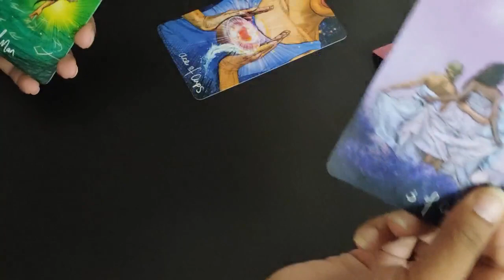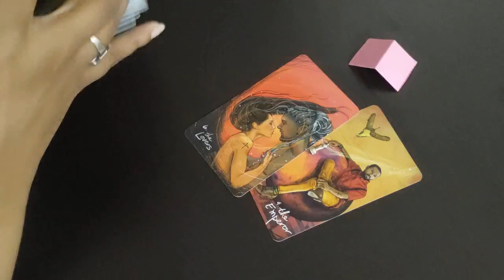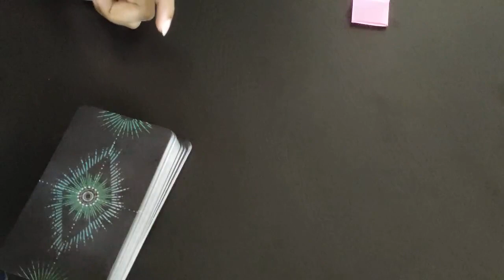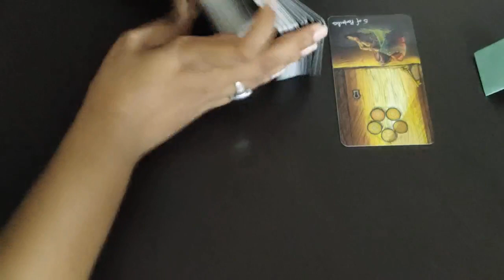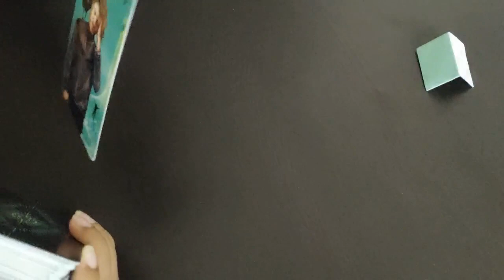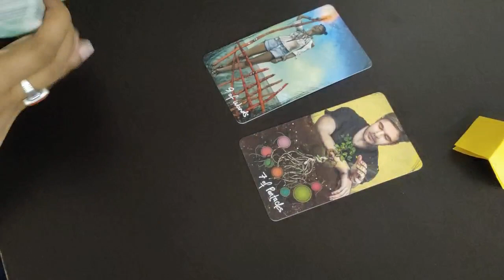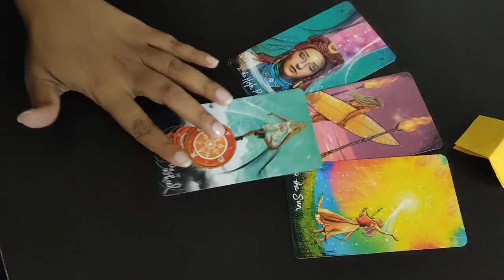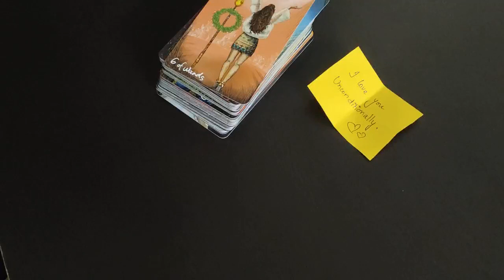💖 What's Their FEELINGS for you? Future? Advice? 💖 PICK A CARD 💕 Timeless Love Tarot Reading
Heyya Happy Souls!🌷✨

Comment on any of my videos posted in that week "LOVE & BLESSINGS". I will intuitively choose ONE SUBSCRIBERS to Win One Question Pre-recorded VIDEO Format FREE READING Give Away. The name will be Announced Every Month. I will Comment on that Comment to reach you. All the best!❤️

⏳TIMESTAMPS⏳
Take a deep breathe. Center yourself and pick the pile of the cards you feel the most Drawn to🌸📬 🕰️😍
💭Option:- 01:36
💕:-  01:41
💚:-  13:35
🔥:-  30:10

Your Person's Feelings and thoughts about you pick a card. Or Future of this Connection pick a card reading or Do they Love you pick a card or Do they miss you READING. pick a card reading. What you need to know about this connection tarot reading. Will I get married to him? 🔮  We will read about your person/ spouse/ partner/ boyfriend/ girlfriend/crush/ ex pick a card in Detailed way.

Feel Free to take what resonates and leave the rest, as it is General Reading consisting Message for many people. I hope you get the message and Guidance you are looking for! Love & Blessings.✨💗

Smash the LIKE Button👍 and COMMENT 💭 below to communicate with me. SHARE💕 it with your Loved ones, if you feel that it will help them.

Spread Love and light. Vibe High, my Tribe! 🌸💗

About me:-
Tropical :- Aries☀️ Aries ⬆️ Taurus 🌙
Vedic :- Pisces ☀️Pisces⬆️ Gemini🌙

💭🎥All the Readings are Available in Pre-recorded Video format. (All Readings Involves a Additional Advisory Oracle Card Pull as Bonus. Love Y'all!🌸)
**4 Days Turn Around Time after confirmation**

🌜 Procedure:- Discussion on email ➡️ Payment + Name and DOB details ➡️ Confirmation + Date of Delivery➡️ Can discuss your query over reading through email within 36-48 hours of delivery of reading (I am here for you!)

✨Your Current Love Life Truth Reveal :- 22.22 USD or 1500 Indian Rupee
✨ Career Detailed Prediction Reading :- 15.15 USD or 1100 Indian Rupee
✨ Love Detailed Future Prediction Reading :- 22.22 USD or 1500 Indian Rupee
✨ One month Prediction (Love and Career) :- 22.22 USD or 1500 Indian Rupee
✨10 Mins Reading:- 15.15 USD or 888 Indian Rupee (1-2 Questions)
✨25 Mins Reading:- 33.33 USD or 1900 Indian Rupee (4-5 Questions)
✨45 Mins Reading:- 63.63 USD or 4000 Indian Rupee (7-8 Questions)
✨60 Mins Soul Healing Reading :- 111.11 USD or 6969 Indian Rupee
✨Let me Know If you have Any other Reading Request, We can Discuss it over Email

💸 Payment Via PayPal (International in USD) Or Google Pay or Paytm (Indian clients in INR - Indian Rupee Currency)

🌜 Procedure:- Discussion on email ➡️ Payment + Name and DOB details ➡️ Confirmation + Date of Delivery

Love, Chetna!❤️

Pick a card Love, pick a card today, pick a card reading today, love pick a card, feelings pick a card, pick a card feelings, thoughts pick a card, pick a card feelings right now, pick a card current feelings, how do they currently feel for you, his current feelings pick a card, their true intentions towards you pick a card, tarot, do they love me pick a card, their next move towards you pick a card, will they contact you pick a card, what's going on in this connection,